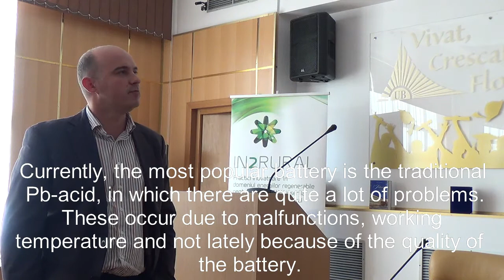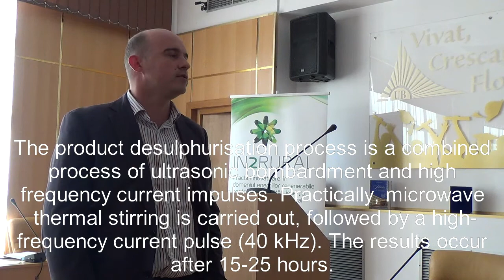Stefan Ursache Multiplier Event «Vasile Alecsandri» University of Bacău (Romania) IN2RURAL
Seminar given by Stefan Ursache about “Current trends in renewable energy in rural areas: streamlining production and storage systems” in the Multiplier Event of «Vasile Alecsandri» University of Bacău (Romania), 28th October 2015, as part of project IN2RURAL funded by the Erasmus+ programme of the European Union.